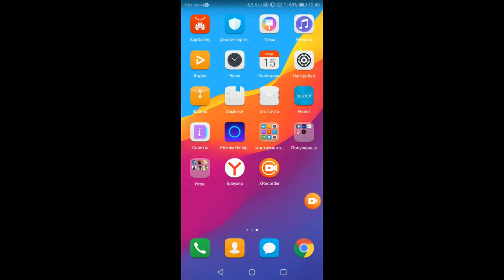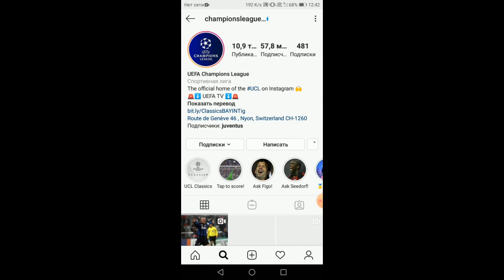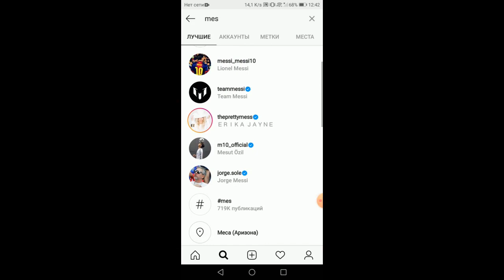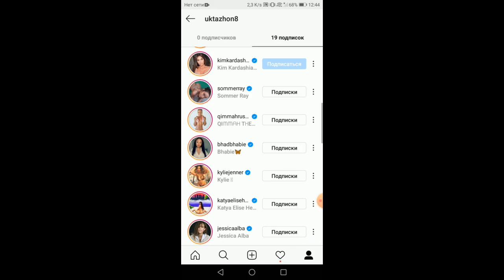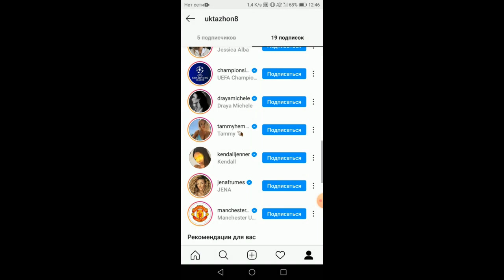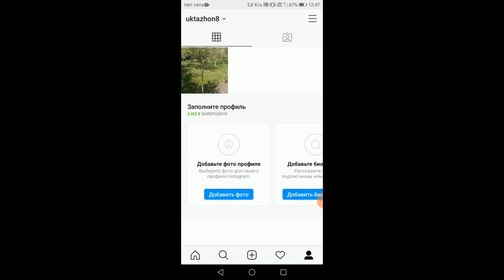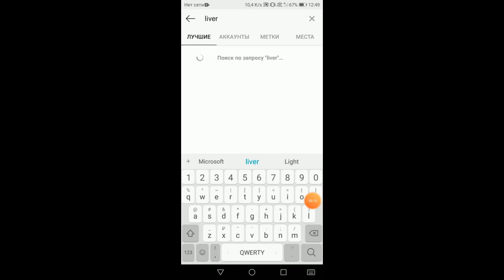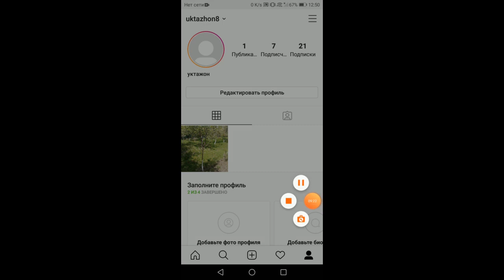instagramda podpiska ko'paytirish 2020 eng oson yuli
kamentari yozib koldiring\
instagramda podpiska ko'paytirish 2020 eng oson yuli sinab kuring

Мен U Uulat хаммага алангалик салом. хуш келибсилар мани каналимга.макул келган булса подписасия килинглар.силарга кулимиздан келгунча хизмат киламиз.
КАНАЛИМИЗГА КУШИЛИНГ.
Янгиликлардан  БОХАБАР БУЛИНГ